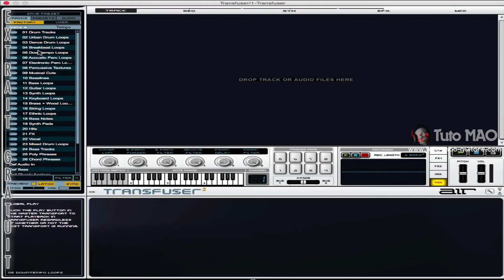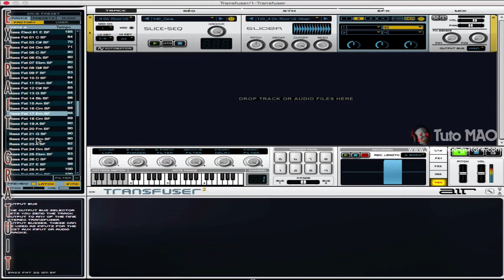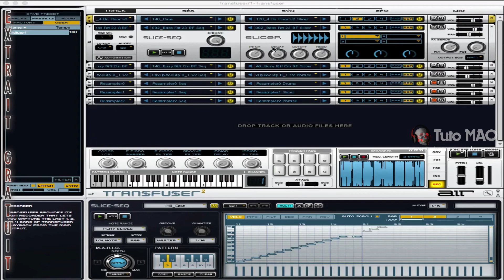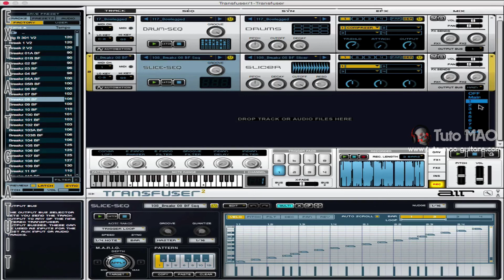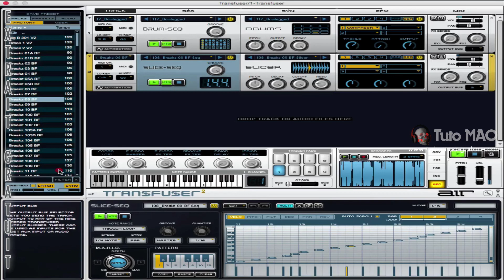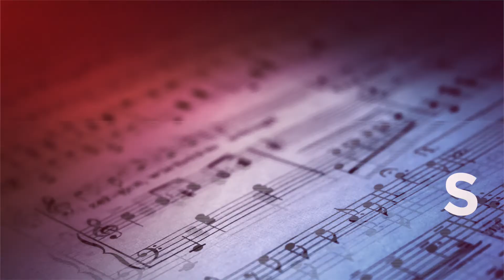Tuto Transfuser 2 Part 1 Air Music (Extrait Gratuit)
⬇⬇⬇ Clic sur "Plus" pour tous les détails du tutoriel ⬇⬇⬇

Dans ce tutoriel nous allons découvrir le plugin de création musicale Transfuser 2 de AIR Music.
La créativité au bout des doigts!

► Présentation de Transfuser 2 (extrait gratuit)

► Aperçu de l’interface / Le Navigateur (Vidéo part 11)

► Construction de tracks + Module Master (Vidéo part 12)

► Les contrôles (Vidéo part 13)

3 PASS VIP DE LEGENDE